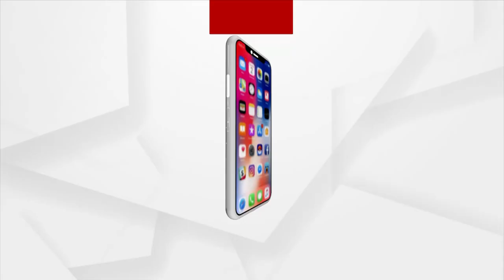NCERT ବହିରେ ଓଡିଶାର ହକି : କେନ୍ଦ୍ର ଶିକ୍ଷା ମନ୍ତ୍ରୀ ଧର୍ମେନ୍ଦ୍ର ପ୍ରଧାନ